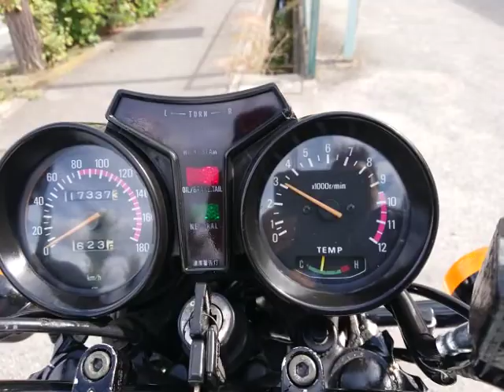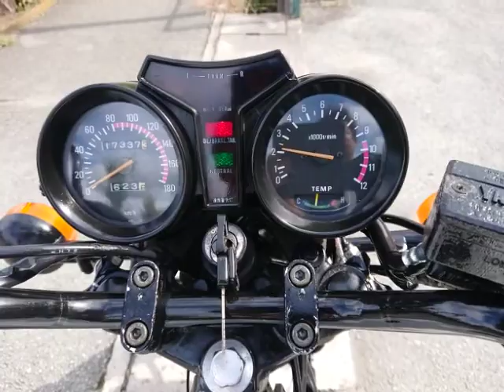RZ350 1983年 中古車 バイクショップ名:バイクショップロード・スター